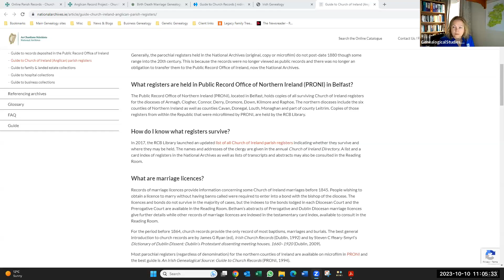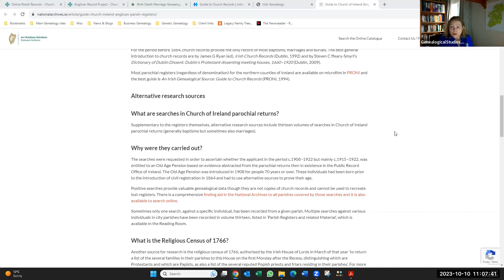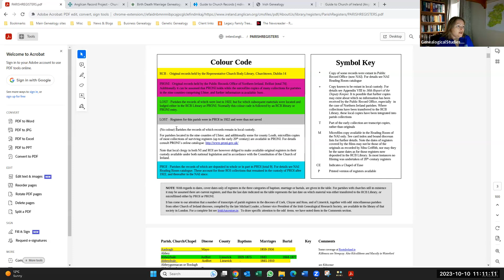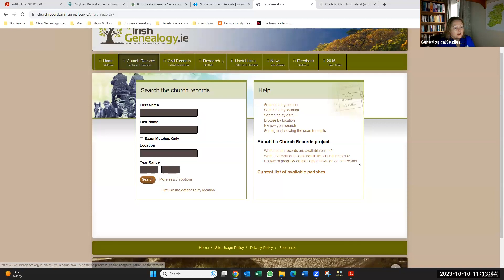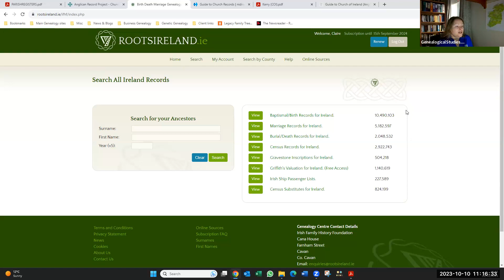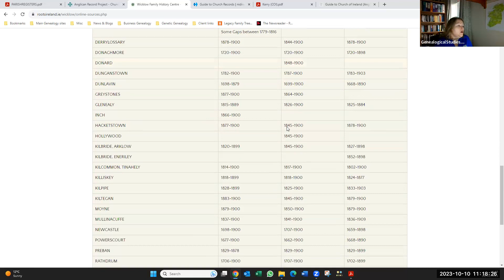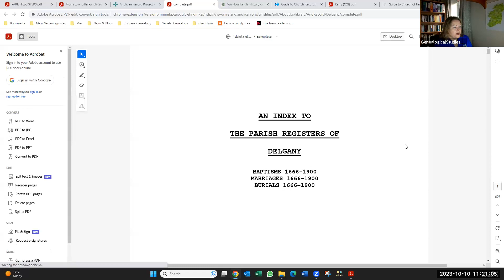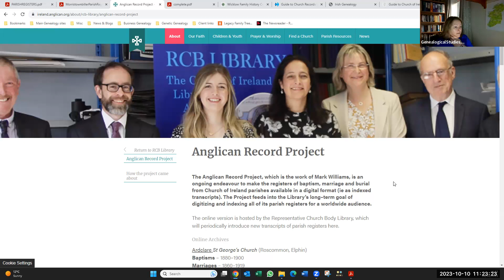Online Irish Parish and Church Records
Irish Records Certificate course class with the International Institute of Genealogical Studies, Claire Bradley, Director of Irish Studies, as she teaches about online Irish parish and church records. If you'd like to earn your Irish Records credentials,